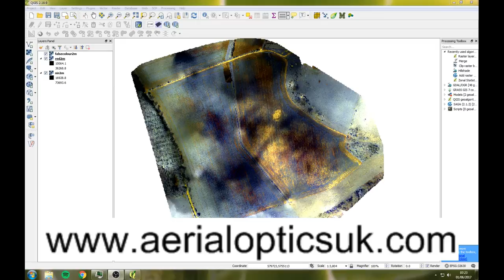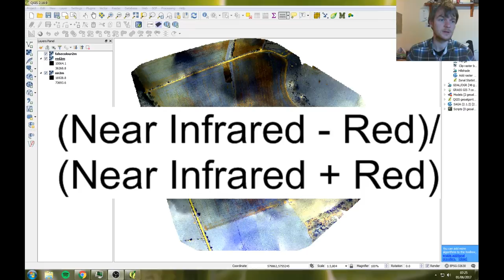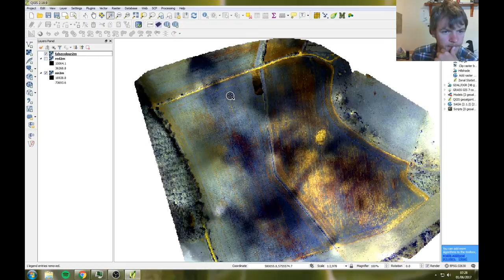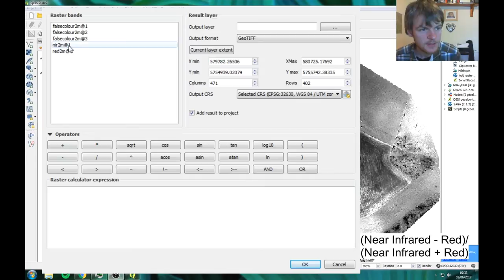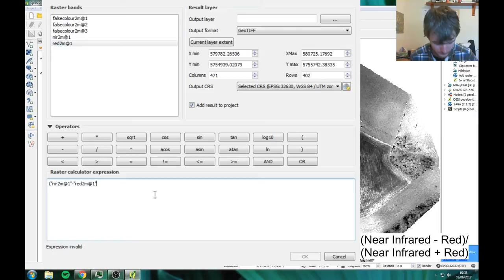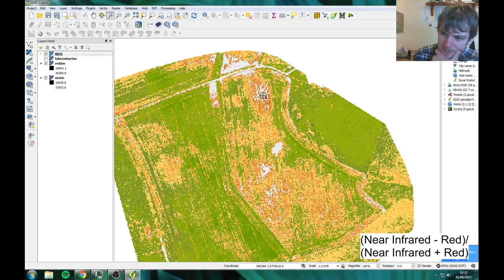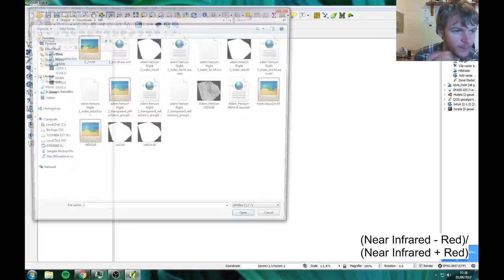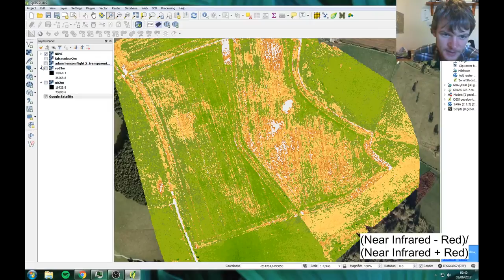NDVI in QGIS - David Caplin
Normalised Difference Vegetation Index